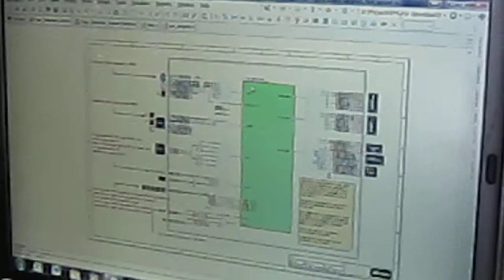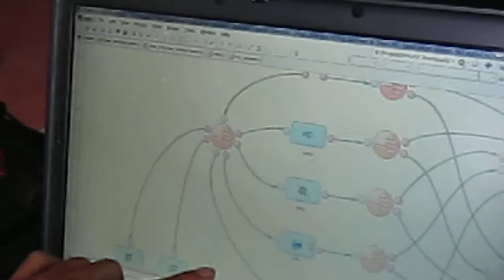FPGA Nanoboard 2 NB2 Image processing Egde detection Part 1